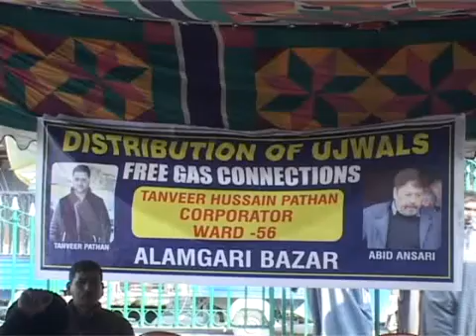under ujwala scheme 150 gas connection distribute at zadibal srinagar by corporator tanveer hussain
under ujwala scheme  150 gas connection distribute at zadibal srinagar by corporator tanveer hussain pathan